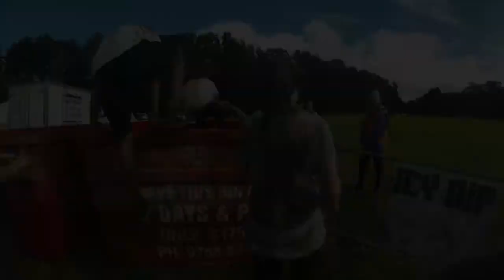South West Mudfest Bootleg Brewery 2017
Geographe Enterprises Bunbury team building event 1-7-2017 at the Bootleg Brewerys' South West Mudfest.
By Brad Downes